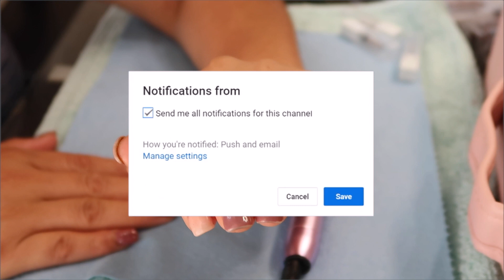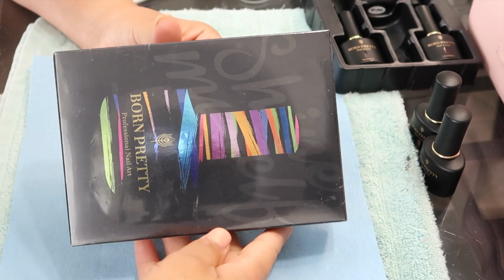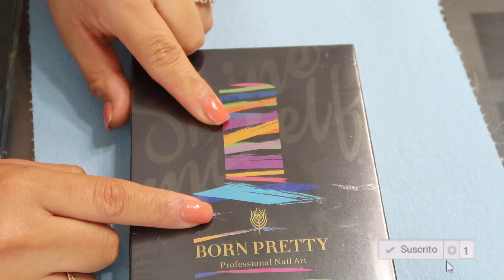🌟Retoque de BAÑO ACRILICO en uñas natural 😍💅 y por primera vez ago un GIVEAWAY 😱😁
Dale 👍
Subscribete 👇
Y déjame tu comentario 👇😉

ANDREASALAS

KIT DE LOS GELES NUDES

💅Geles de Nail Addict 💅

         AndreaS

💅MADAM GLAM GEL💅

 Andrea30_2

Newchic is an online global website which offers many types of fashion items.

💜Pajamas de SilkSilky 💜

Usa mi codigo para un 20% SALAS20

chaparritas88